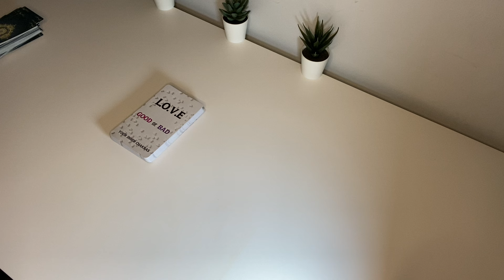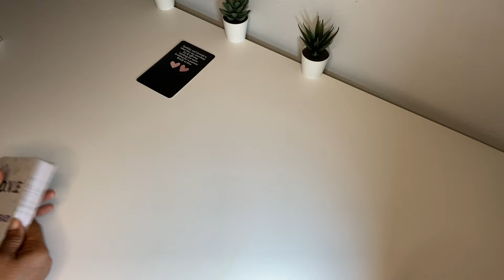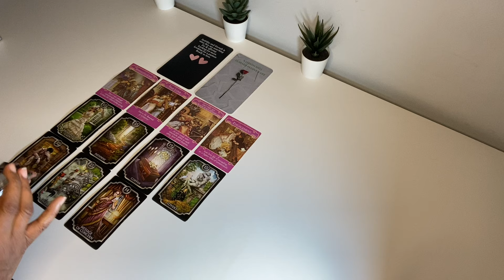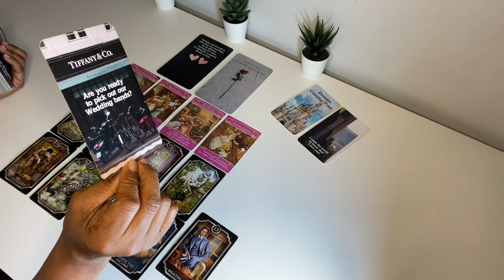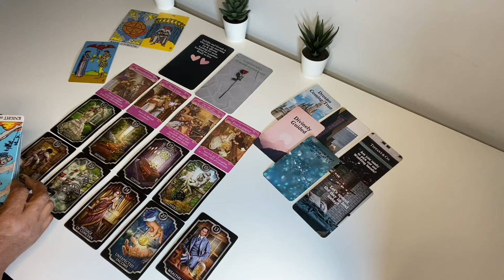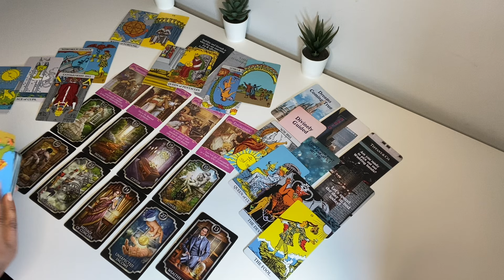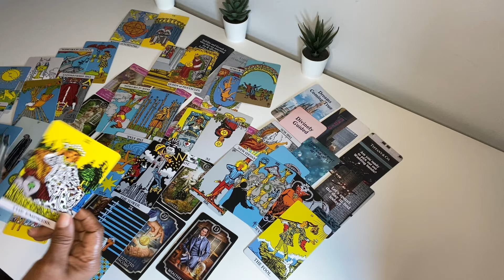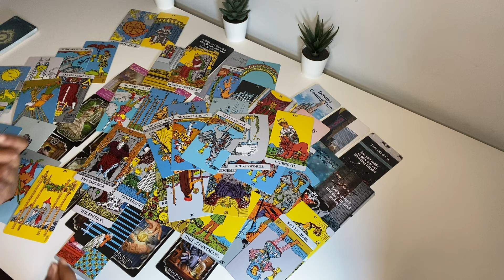STABILITY & GROWTH IS WHAT THEY’RE OFFERING & LOOKING FOR. THIS COULD END IN MARRIAGE. WEALTHY MAN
A LESSON WELL LEARNED IN LOVE & LIFE